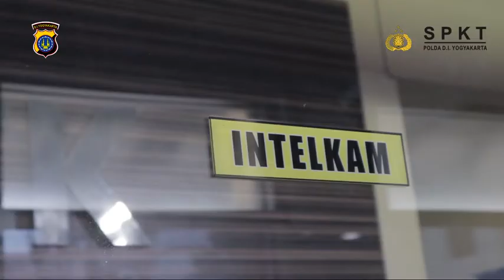TESTIMONI MASYARAKAT ATAS PELAYANAN SPKT POLDA DIY